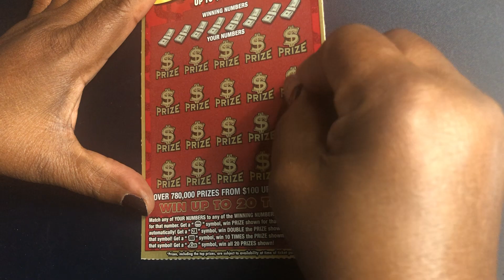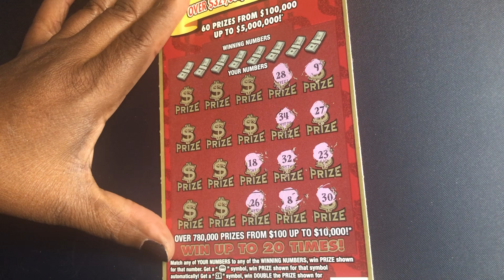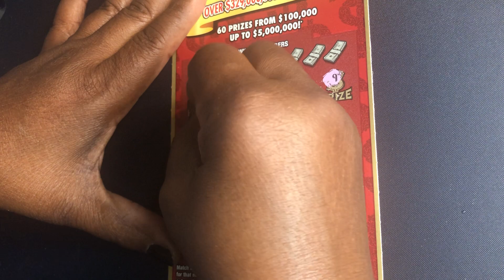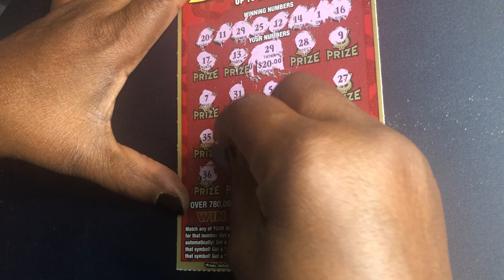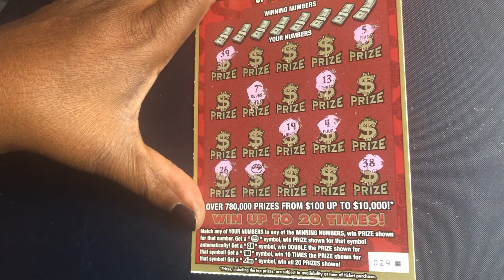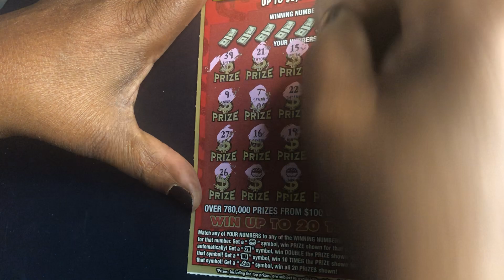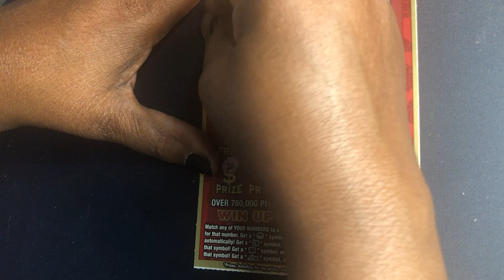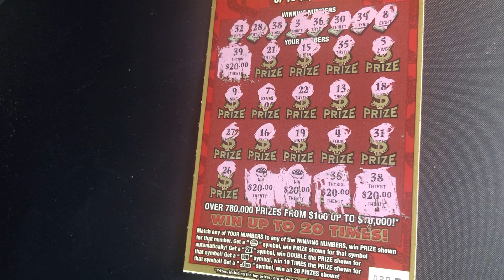LUCK Gaming Scratcher Mbusy FL Lottery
Match any of YOUR NUMBERS to any of the WINNING NUMBERS , win PRIZE shown for that number. Get a "POT OF GOLD" symbol, win PRIZE shown for that symbol automatically! Get a "2X" symbol, win DOUBLE the PRIZE shown for that symbol! Get a "10X" symbol, win 10 TIMES the PRIZE shown for that symbol! Get a "LUCK" symbol, win all 20 PRIZES shown!